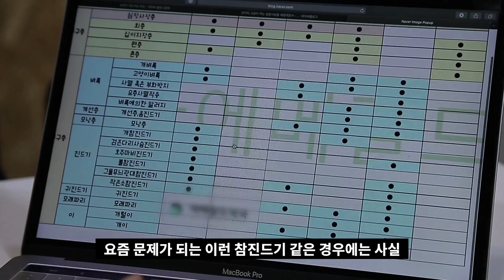진드기에 물린 개, '이것' 안해주면 죽어요|설채현 수의학#심장사상충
반려견 산책하기 좋은 날씨, 공원으로, 산으로 산책들 많이 하시죠?
그런데!!! 이때!!! 필히 주의해야 할 게 있어요.
바로 진드기!

이 조그만 진드기가 무슨 문제겠냐마는~~ 큰 일 납니다.
진드기에 물리면 '바베시아증'에 걸려요
이 병에 걸렸을 때 '이것'을 제때 해주지 않으면 죽을 수도있다고 해요.

미리미리 진드기 예방하고 내 강아지 건강챙기세요.
어떻게 예방할까, 또 어떤 약이 좋을까?

내 강아지 건강을 위한다면, 시. 선. 집. 중!!!

(참, 오랜만에 찾아왔죠~ 앞으로 열심히 업로드 하겠습니다 약속~^^)